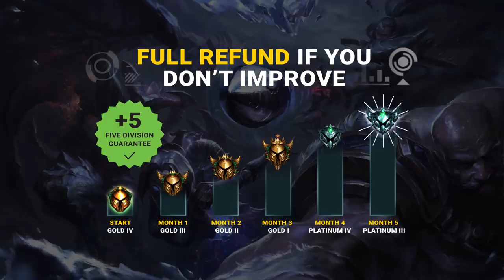How to GUARANTEE FIRST BLOOD In EVERY Game as a Top Laner! - Top Lane Guide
How to Win Lane and Get First Blood in Top Lane

Top Lane Guide: In today's top lane guide we find out how to guarantee you always get first blood as a top laner in league of legends.